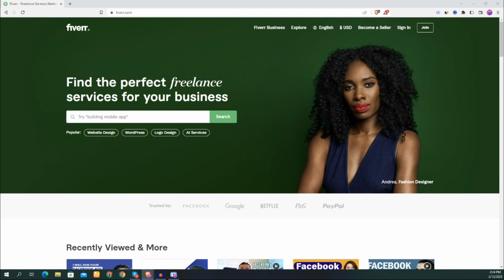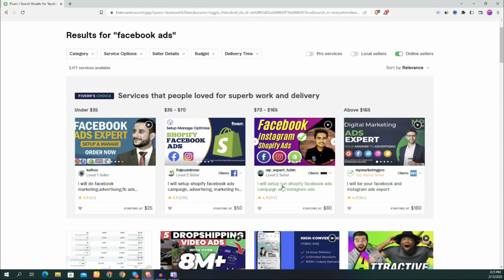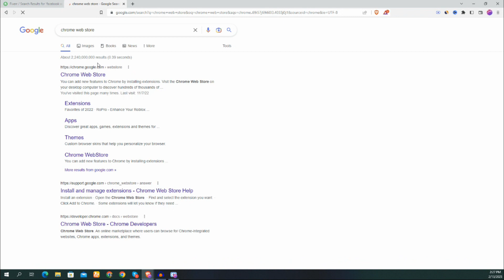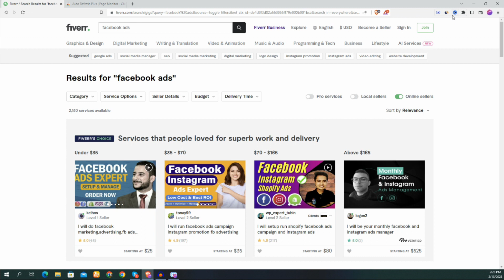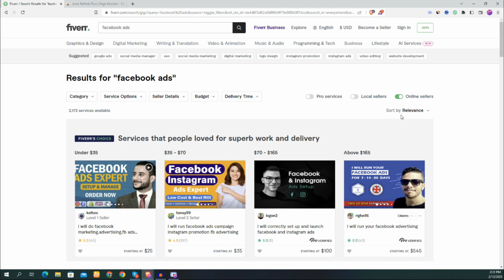How to active 24 Hours on Fiverr । Fiverr Bangla Tutorial । ফাইভারে কিভাবে ২৪ ঘন্টা একটিভ থাকবেন ?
fiverr account create bangla,bangla tutorial,fiverr bangla tutorial,online income,fiverr tutorial,iconic logo design,fiverr tutorial in bangla,flat logo design,make mony from online,fiverr 24 hours active,fiverr tips and tricks,কিভাবে ফাইভারে ২৪ ঘন্টা একটিভ থাকবেন ?,fiverr account create bangla 2021,how to create account on fiverr,mahfuzur rahman mahim,fiverr tutorial bangla,how to active 24 hours on fiverr